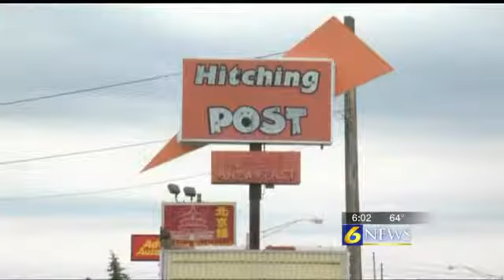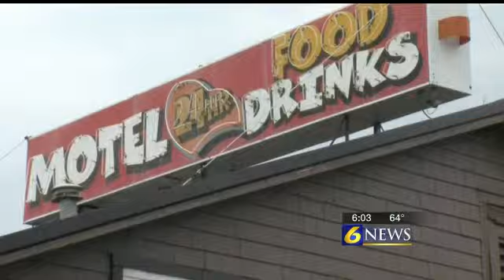Tennessee man steals car in broad daylight in DuBois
By: Deven Clarke DUBOIS, Pa. -- Police said broad daylight didn't stop an out-of-towner from allegedly stealing a car in Clearfield County and taking it on a joy ride. "What's DuBois coming to that crime's getting ridiculous? That people are willing to steal cars in broad daylight?" Josh Murray said. That's exactly what police said 30-year-old Stephen Gillis from Tennessee did in DuBois. Surveillance video shows Gillis busting out several windows of the new 2015 Dodge Dart then driving out the Hitchin Post Restaurant parking lot on Liberty Boulevard Wednesday afternoon while the rightful owner was inside grabbing a bite. "He just purchased it and came in for lunch, I believe," Hitchin Post Owner Robin Meholic said. "He was devastated." Meholic said she's shocked at what her surveillance cameras captured. "It's very unusual, " Meholic said. "I mean, we're a place to be known to have fun and music and bikers and local community, but nothing of crime." The time code on the surveillance video shows the suspect broke the glass, got in the car, turned it on and left " all within five minutes " leaving a trail of broken glass behind him. Police said Gillis also left his cellphone, and after a few simple phone calls from that phone, police identified Gillis s the suspect. Gillis and the c